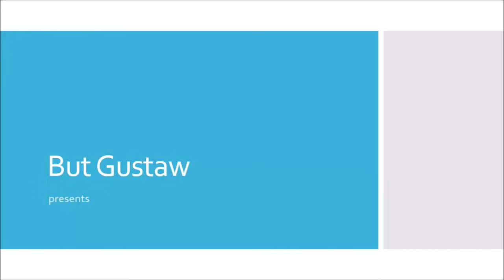video Prs-k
Topic:
New animal species discovered near chimneys hydrothermal.